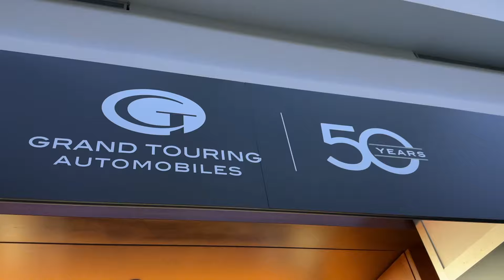2024 Toronto International Auto Show - Grand Touring Automobiles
The Canadian International AutoShow (CIAS) is Canada's largest auto show. This event has been held in Toronto, Ontario since 1974 and is staged annually in February at the Metro Toronto Convention Centre. It draws an average of 300,000 visitors throughout its showing from Ontario and Western New York.

AutoTrader is the presenting Title Sponsor and Show Program Publisher of the Canadian International AutoShow. The AutoShow also rents booths to over 125 exhibitors promoting contests, products, services and even locally owned vehicles.
canadian auto show,
canadian auto show 2022,
canadian auto show toronto,
canadian international auto show 2022,
canadian auto show 2023,
canadian auto show car of the year,
canadian international auto show,
canadian car restoration show,
canadian auto,
canadian international auto show 2023,
canadian car show
canadian car show,
canadian car shows on tv,
canadian car show on netflix,
canadian car show on motor trend,
canadian car show on tv,
my canadian car,
canada car restoration show,
car shows in va,
canadian auto show,
driven canada car show,
toronto car show,
toronto car show 2022,
toronto car show 2023,
driven car show toronto,
toronto car show today,
car show in toronto,
toronto car meet,
toronto auto show 2022,
toronto auto show 2023,
ontario car show,
ontario car show 2022,
route 66 car show ontario ca,
ontario route 66 car show 2022,
route 66 ontario car show,
ontario car shows 2022,
ontario car meet,
ontario car club,
2023 car show,
2023 car show dc,
2023 car show india,
2023 car shows near me,
2023 car show chicago,
big car showroom in kabul afghanistan afghan car market 2023,
2023 auto show chicago,
2023 car expo delhi,
2023 auto show delhi,
car show delhi 2023,
2023 donk car show,
2023 detroit car show,
2023 car expo in india,
2023 la car show,
2023 car expo mahindra,
2023 mlk car show,